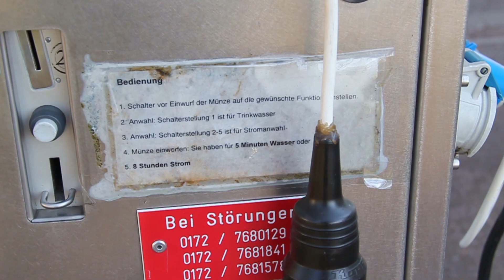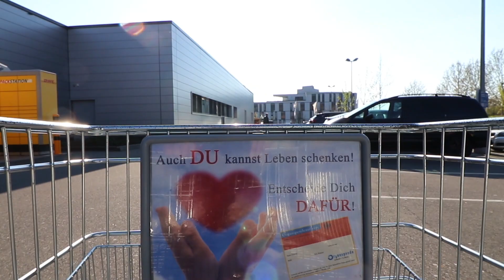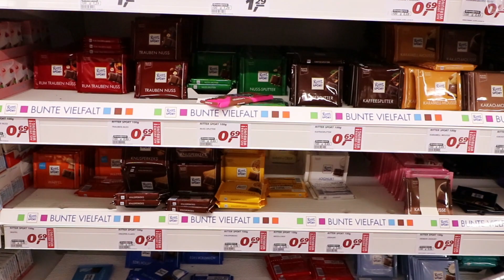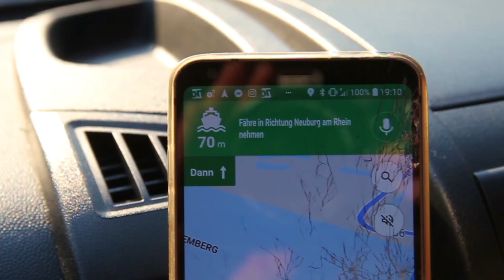#5 | 8 Tage | Treffen mit Freunden | Ein Einkauf mit Sucherei | V&E Ettlingen | Wir fahren Fähre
Tschüss zweite Heimat, Gewerbegebiet bei Eschborn! Nach drei Nächten mach ich mich vom Acker gen Ettlingen. Dort entsorge ich, gehe bei Real einkaufen und nerve mich ein wenig, stehe später an einer unüberwindbaren Sperre. aber zum Glück kommt Hilfe. Und ganz am Ende. werde ich bekocht. Von wem nur???

Link über den ihr einkaufen könnt:

Equipment:
Mobiler 300W Inverter
Solar LED Lampen mit Bewegungsmelder

travelcampingliving
Camera:
Canon EOS 77D
Blackvue DR650S-1CH
GoPro Hero5